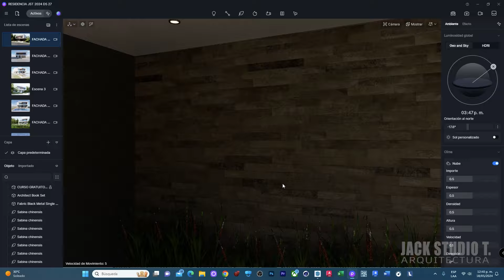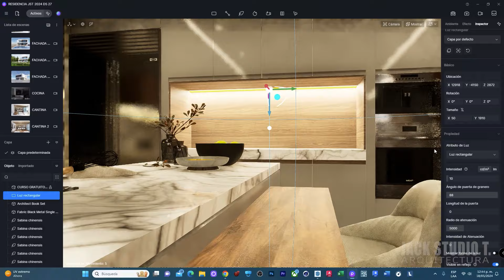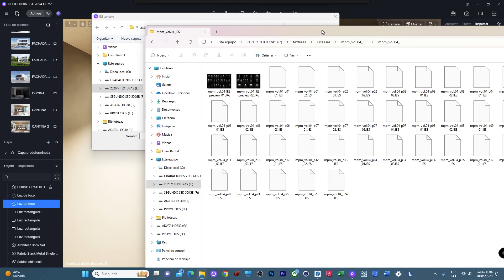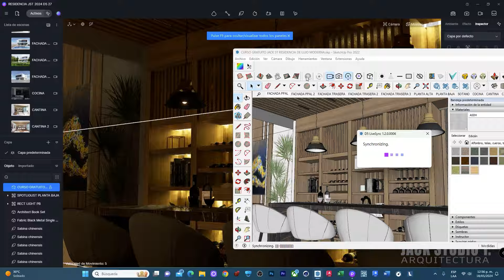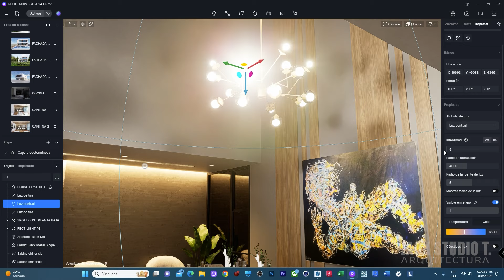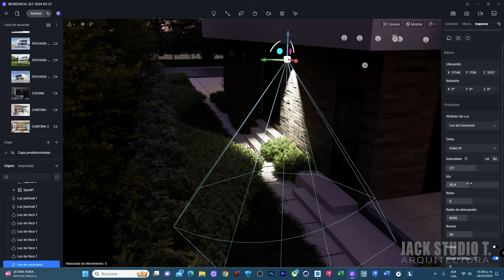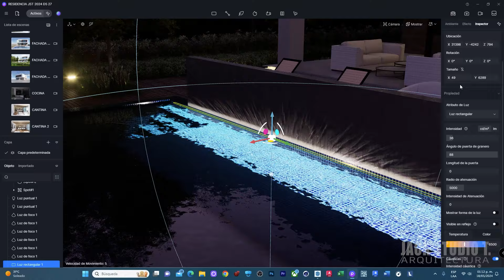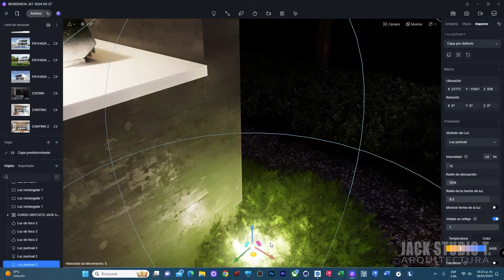D5 RENDER 2.7 🔴 UTILIZA LA ILUMINACIÓN ARTIFICIAL 🔴 PARA TUS RENDERS NOCTURNOS